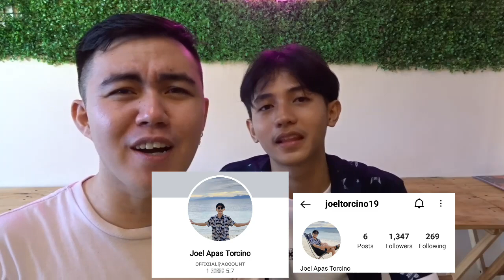UMAMIN NA AKO SA SQUAD! (Pinagalitan ako ni Snake)